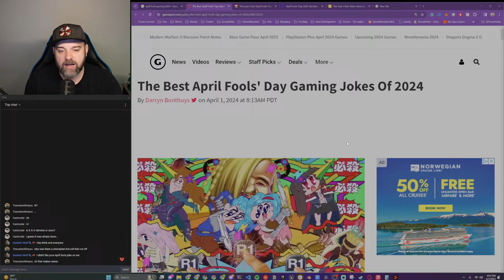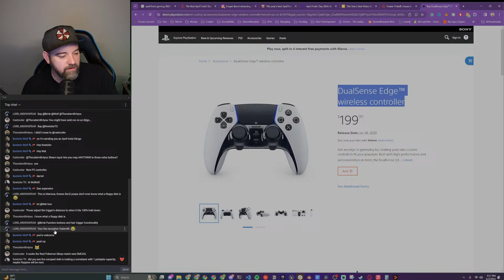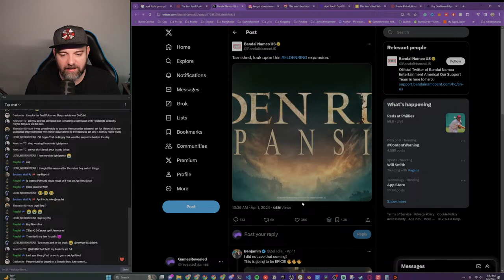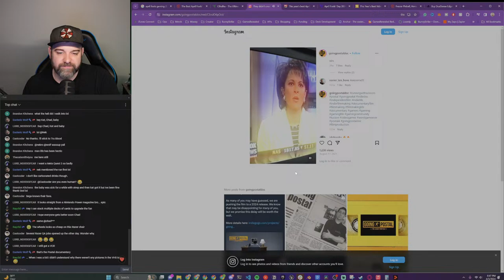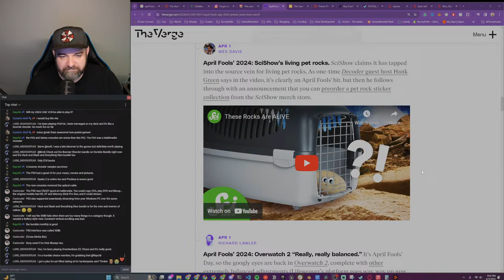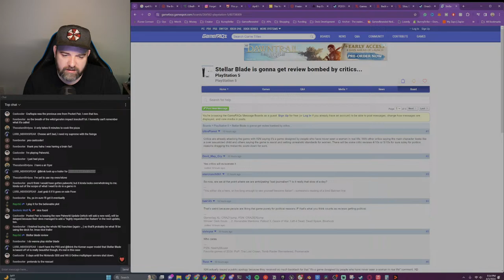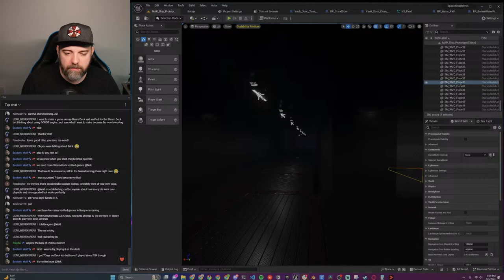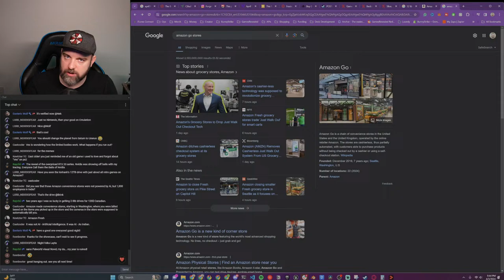[Let's chat] Judging 2024 Gaming April Fools Attempts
Topics:
- Jokes

▸▸▸▸▸▸▸▸▸Deals◂◂◂◂◂◂◂◂◂
SanDisk 1.5TB Ultra▸
SanDisk 1TB Extreme▸
SteBeauty Steam Deck Case - Looks great!▸
XREAL Air▸
PlayStation DualSense Wireless Controller▸
Razer Barracuda X Wireless Gaming & Mobile Headset▸
Super Mario Odyssey▸
CORSAIR HS80 RGB WIRELESS Gaming Headset▸
Full Protective Case for Steam Deck: Kickstand▸
MVRPDXC Carrying Case▸
Protective Case for Steam Deck▸
JSAUX Docking Station for Steam Deck▸
Syntech Protective Case▸
JSAUX Carrying Case▸
JSAUX Transparent Back Plate▸
JSAUX 2-Pack Steam Deck Screen Protector▸
SAMSUNG EVO Select ▸

▸▸▸ASUS - ROG Ally 7" 120Hz FHD 1080p Gaming Handheld◂◂◂

▸▸▸ PARTNERS ◂◂◂
☕Bones Coffee☕